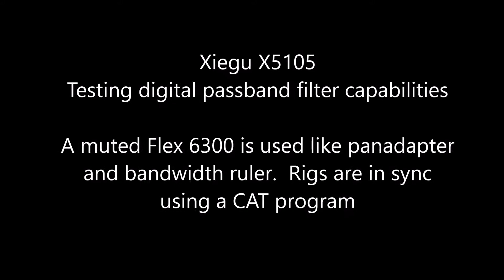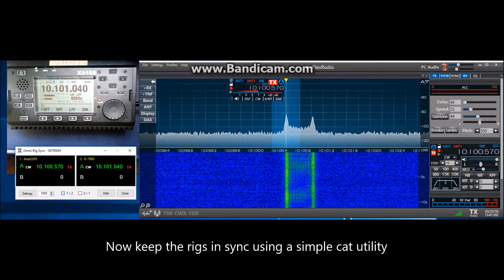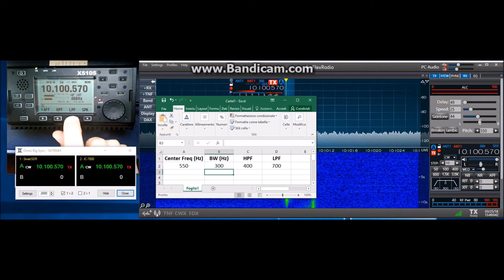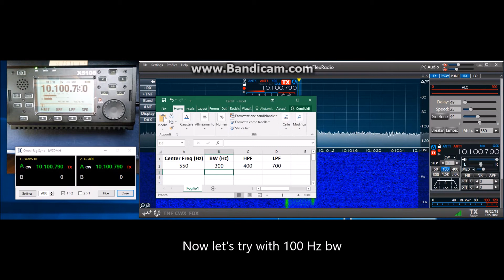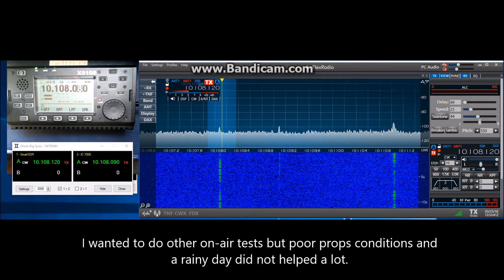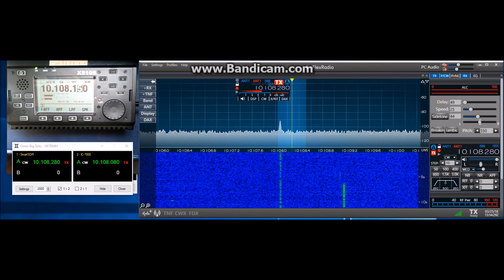Xiegu X5105 - Digital Filter Test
Hello,

in this video I am testing the X5105 digital filter capabilities.
I am using a Flex 6300 to monitor band contidions and to show the filter bandwidth. Actual band conditions were very poor but good enought to do some test.
In X5105 you can set bw filter using HPF and LPF menu option. HPF and LPF values can be incremented by 100 Hz at a time, so I tested 500, 300 and 100 Hz bandwidth.
Default bw setting is 600-900 Hz and this is a good value for the default 800Hz pitch. Anyway I use to listen at a more pleasant 550Hz pitch and I used a simple sheet to calculate related LPF/HPF values.
As you can expect, Xiegu digital (audio) passband filters aren't so extreme like that of direct sampling SDR rigs (like my 6300) but are a great improvements to the overall receiving capabilities. A great help for a all-in-one portable rig.
In next fw release I wish the HPF/LPF filter step will be reduced at 25/50 HZ and filter settings wouldn't be resetted each time you do a band change or a tune operation or access to system menu.

73' Enzo
iw7dmh